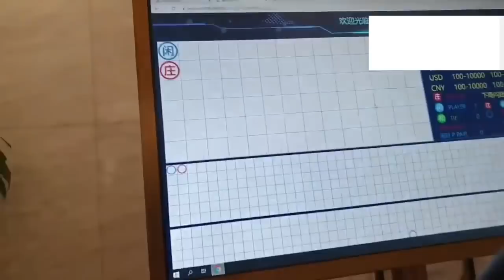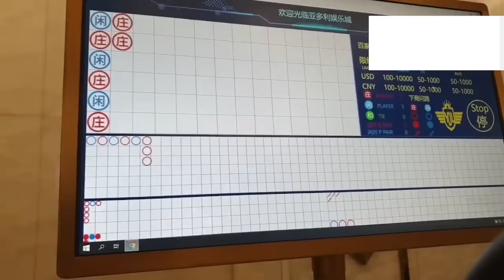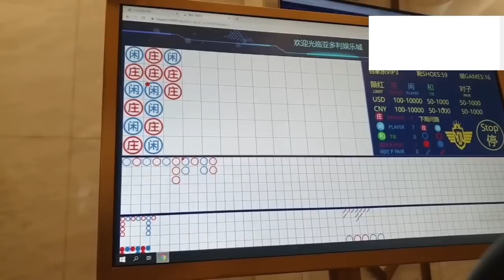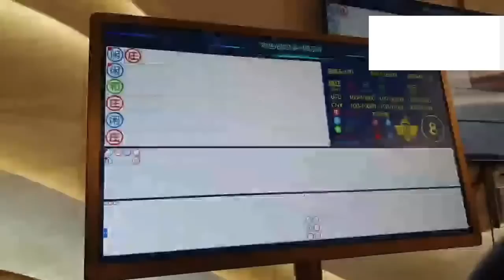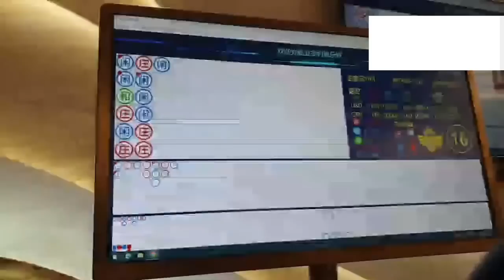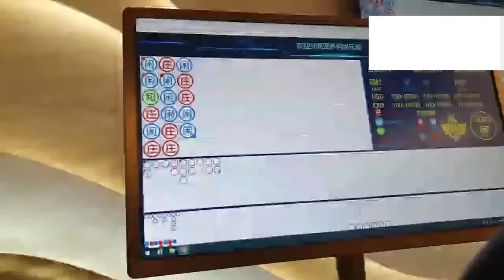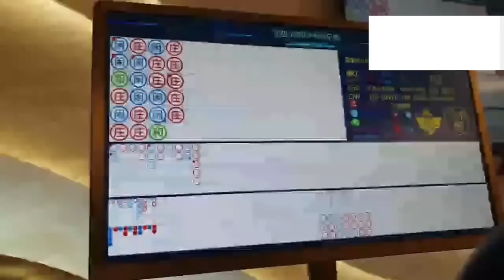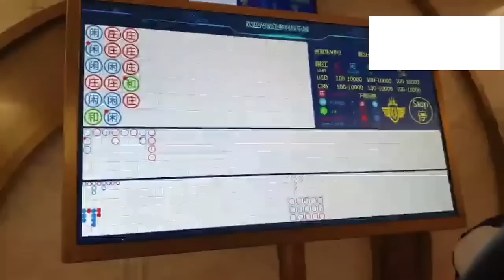[바카라 실시간] 바카라 채널 테스트1003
바카라 실시간
실시간 바카라